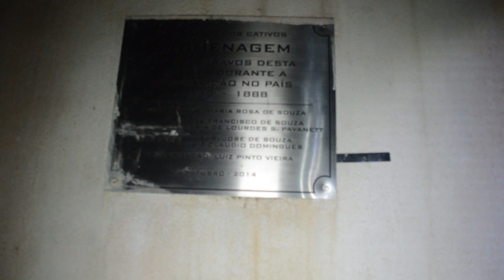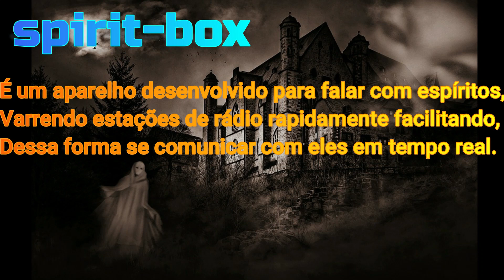CAPELA DOS ESCRAVOS ASSOMBRADA